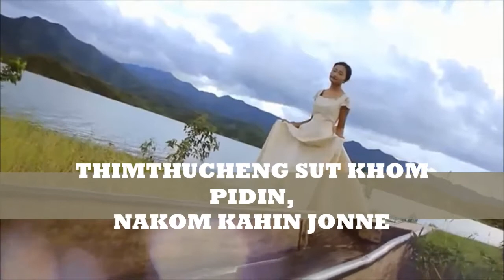Hinkho adia - Eki lungset na with lyrics Thadou kuki 2017